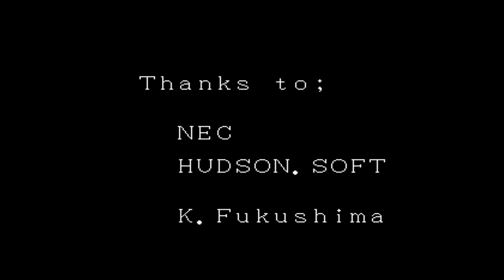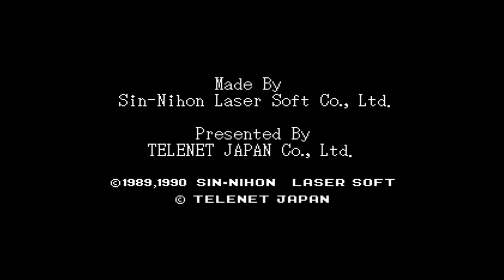Last Alert (Turbografx-CD) Comedy Reel - All Cutscenes and Boss Dialogue In Order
Trying something different today; a "featurette" of all the cheesy cutscenes and dialogue from Last Alert, sequenced how they appear in the game.  Sit back and enjoy some of the cheesiest voice acting ever in a game.  Edited from my recent 1cc

For the boss dialogue sequences, you may notice the screen is often black when they begin speaking, before the boss scene shows up.  This is so I could avoid re-encoding and retain better audio/video quality.  When cutting at very specific points in a longer video like that, it synch's to the next keyframe, so there are sometimes a couple seconds before the video catches up.  It's completely non-essential and just gives a frame of reference for the setting of the fight so I didn't consider this a big deal for the video.

All standard animated cutscenes are 100% intact since I re-recorded them from the special menu that can be unlocked with a code after clearing the game.

► Settings

Recorded on MiSTer FPGA:

TGFX core 2-25-21  -  Last Alert
A.K.A: レッドアラート , Red Alert

Filter: Scanlines(Bright)/110_85_soft  \\  Gamma: 2.4  \\  Palette: Original

Extra Sprites: Off

Video: Integer Scaled to 1080p  \\  HDMI to Datapath e1s capture card

► Timestamps

00:00 - Intro
02:05 - Act 1 - Cutscene
03:10 - Act 1 - Boss Dialogue
03:40 - Act 2 - Cutscene
04:34 - Act 2 - Boss Dialogue
05:19 - Act 3 - Cutscene
06:19 - Act 3 - Boss Dialogue
07:45 - Act 4 - Cutscene
09:01 - Act 4 - Boss Dialogue
09:49 - Act 5 - Cutscene
10:56 - Act 5 - Boss Dialogue
11:31 - Act 6 - Cutscene
13:20 - Act 6 - Boss Dialogue
15:19 - Ending
17:27 - Credits

► Links